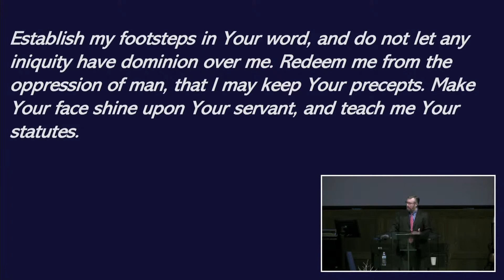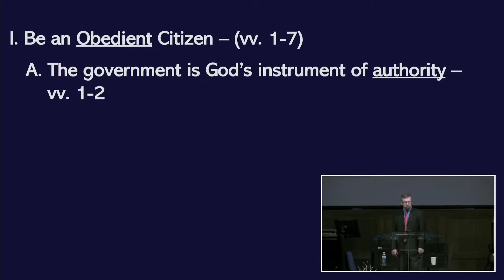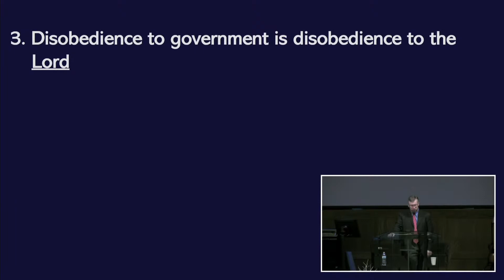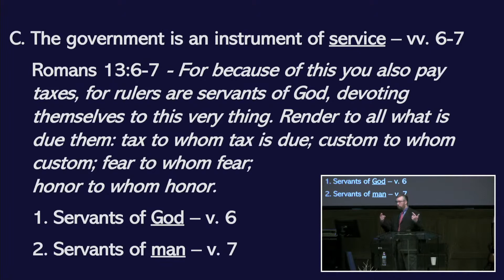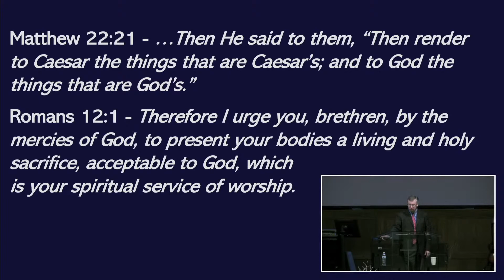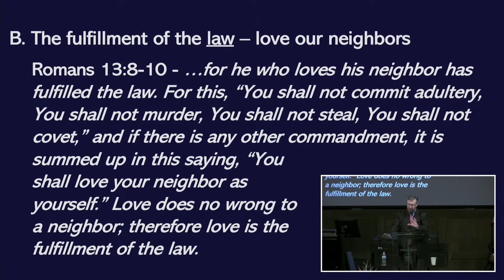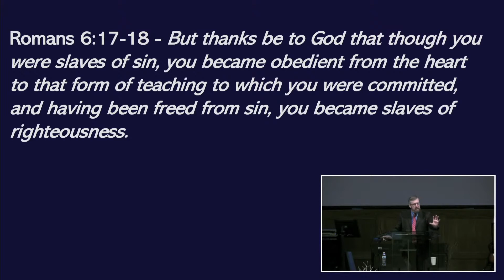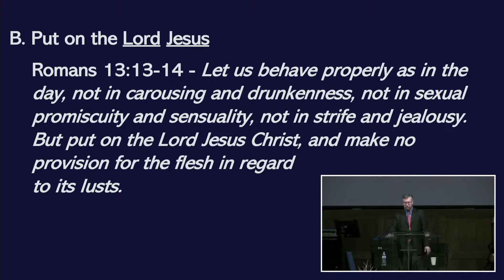Relating Properly to Government (Trey Garner)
Relating Properly to Government
Romans 13:1-14
3 civic duties of every follower of Jesus Christ